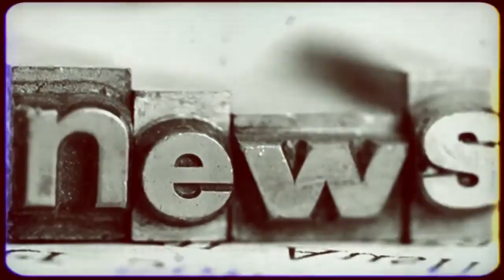مضحكه انتخابت در ايران